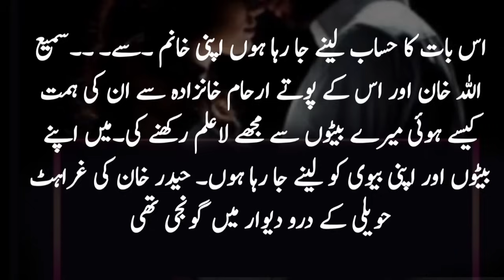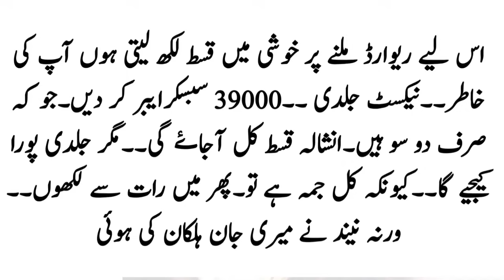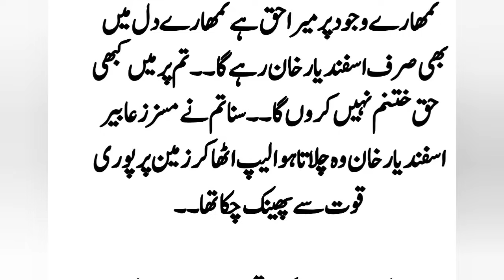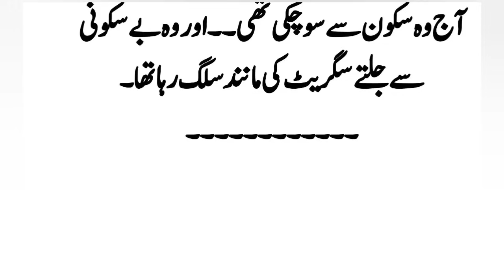Where is Our most romantic khanzada??❤_epi_100_پارٹ 2_4couples,scence_ haider khan,s family reaction